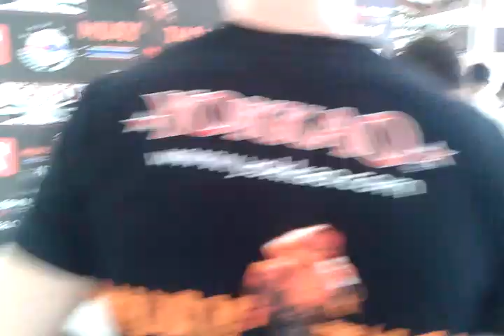Yokkao7 Weigh-In - 47.2 kg - Sylvie von Duuglas-Ittu - Muay Thai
Here is my weigh-in for tomorrow's Yokkao 7 fight against Lommanee Sor. Hirun. The fight was set at 48 kg, though both of us weighed in under.